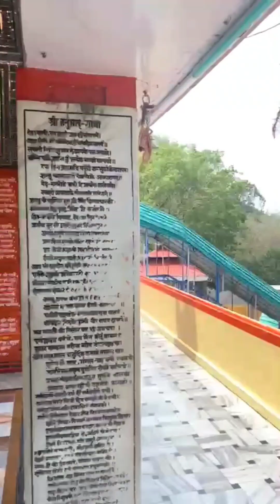Jabalpur to Kotdwar travelling vlog or कोटद्वार का famous 🙏🙏🙏सिद्ध बली मंदिर जो है बहुत पुराना